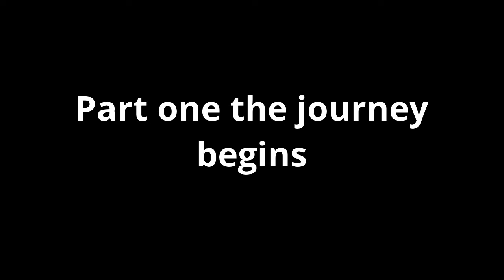The move part 1 the journey begins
Are wondering what will happen next?